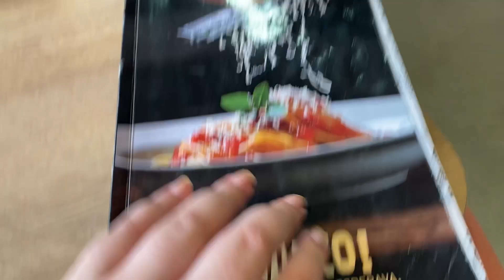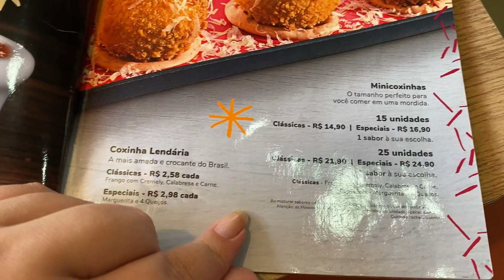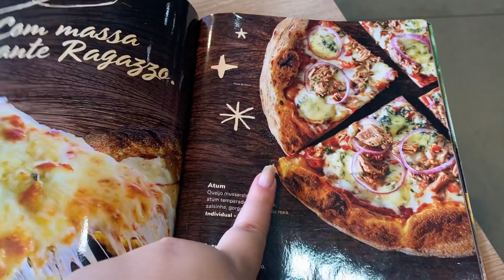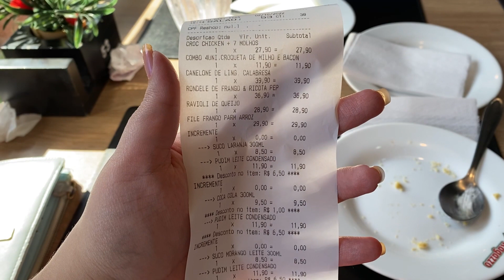É BOM OU É PUBLI? - NOVO RAGAZZO - NOVO CARDÁPIO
Fui no Novo Ragazzo. Será que é bom ou é publi? Novo Cardápio

Para mais videos de restaurante, veja a playlist é bom ou é publi? do canal.